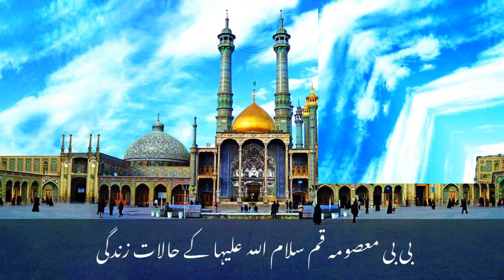History of Bibi Masooma qum (s.a) in Urdu/ Hindi | Short story on Daughter of Imam Musa Kazim (a.s)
In this video we discussed about the whole life of  Bibi Masooma qum (s.a). We talk about the family tree of  Bibi Masooma qum (s.a). We talk about the birth and death factors of  Bibi Masooma qum (s.a).

Lady Fatima Masuma[a.s] was the daughter of the 7th imam Musa-al-Kadhim[a.s] and the sisterof the 8th imam.
Fatima Masooma was a noble lady.she was born of the Ist of Zilqad 174 A.H in Madina.she is also known as kareema

"bibi fatima masooma qum"hlut Bayt.